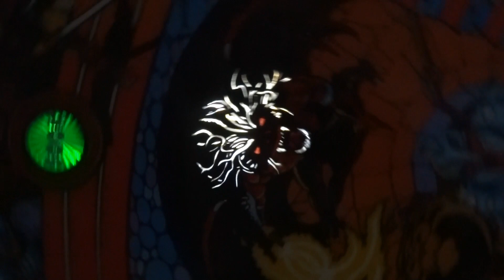sword of fury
pinball sword of fury playfield